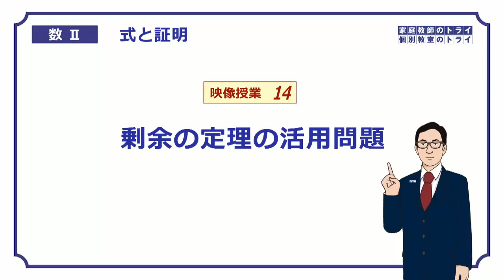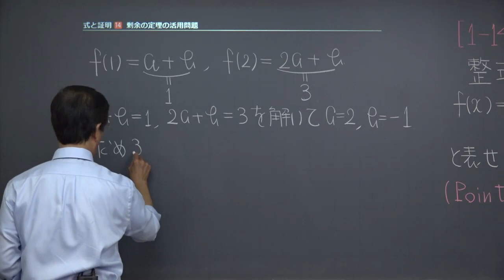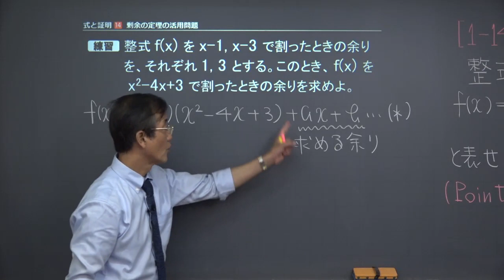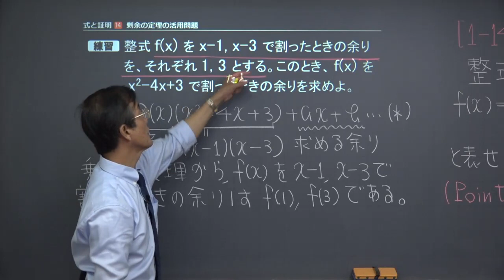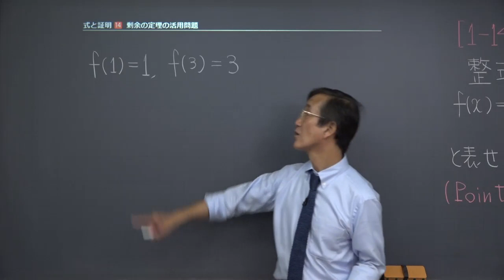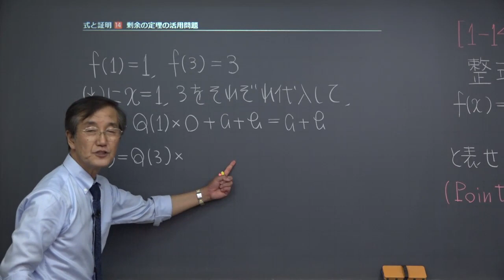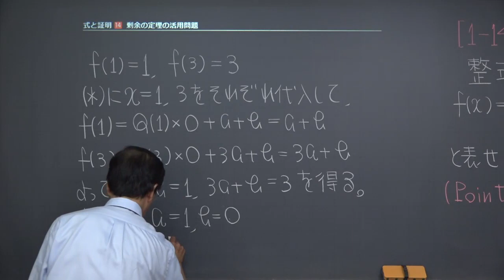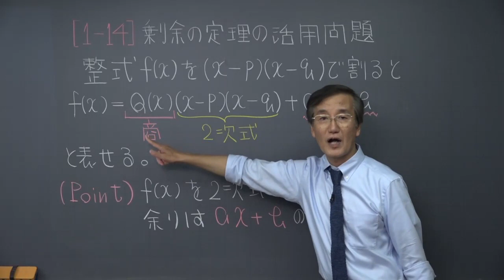【高校 数学Ⅱ】 式と証明１４ 剰余の定理２ （１９分）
この映像授業では「【高校　数学Ⅱ】　式と証明１４　剰余の定理２」が約１９分で学べます。問題を解くポイントは「f(x)を２次式で割った余りはax＋b」です。映像授業は【ポイント】⇒【例題】⇒【練習】⇒【まとめ】の順に見てください。